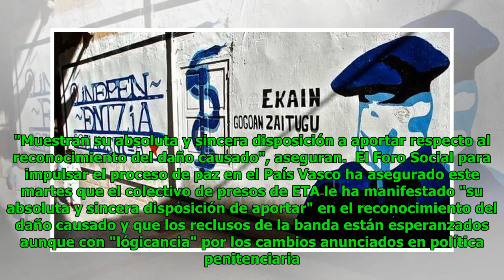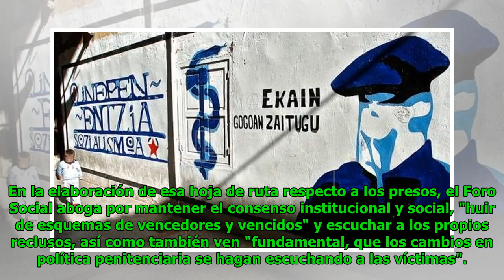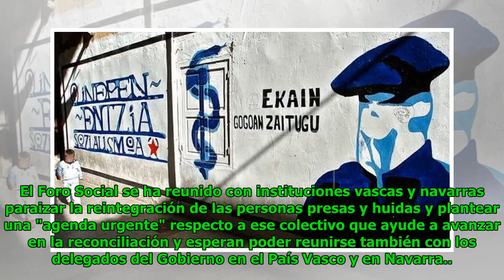El colectivo de presos de ETA expresa su disposición a reconocer el daño causado